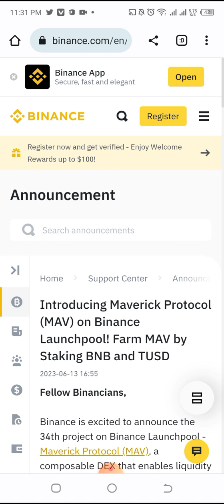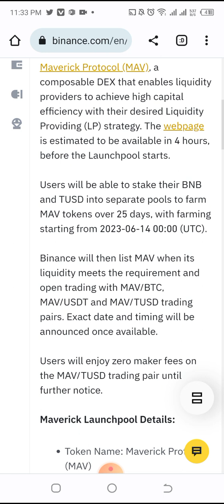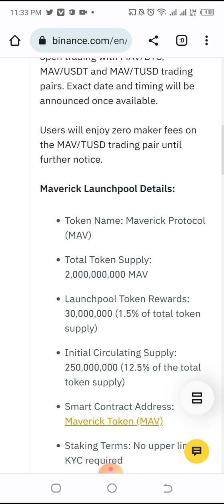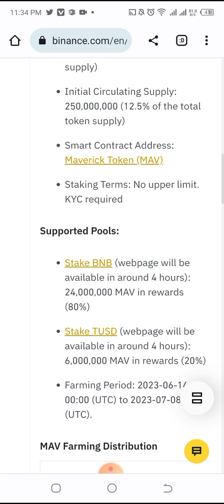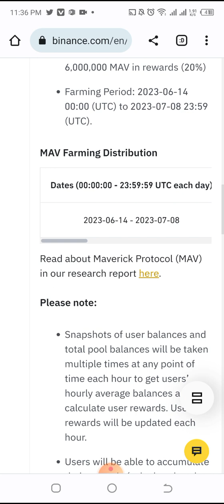Binance Launchpool - Binance Listing New Coin - Best Coin to Buy Now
coin to buy
binance
best crypto to buy now
binance listing